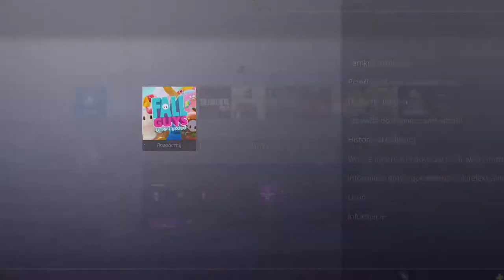Fall Guys: Ultimate Knockout - Pierwszy finał! (#2)